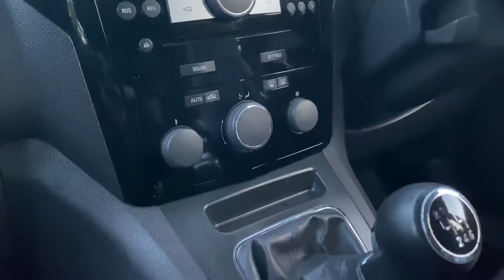Vauxhall Zafira 2011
Heated Leather Seats + 2 Keys